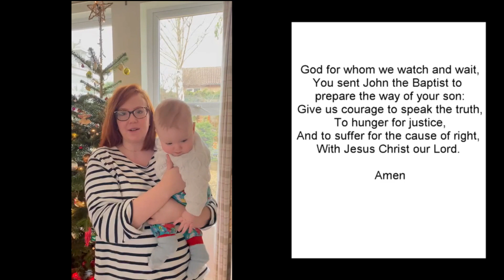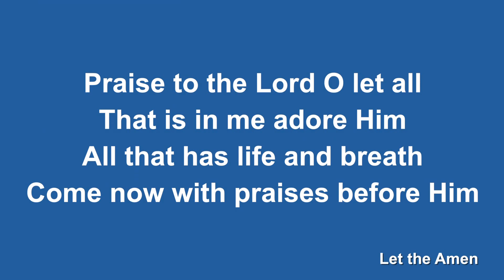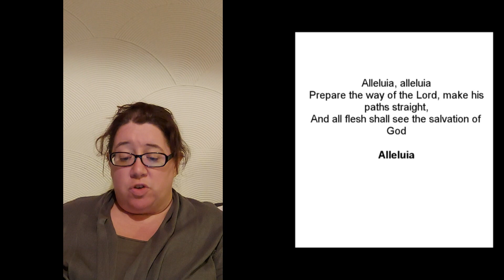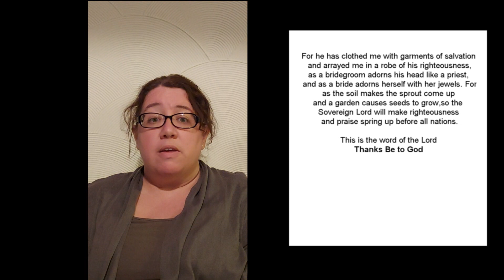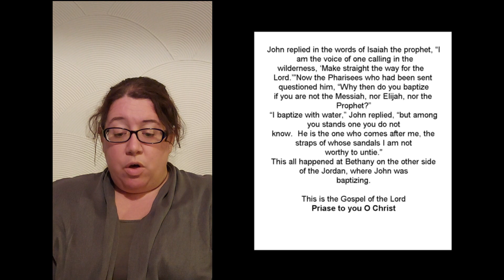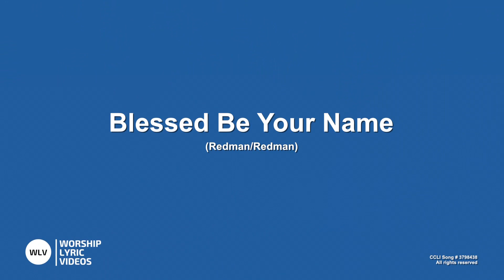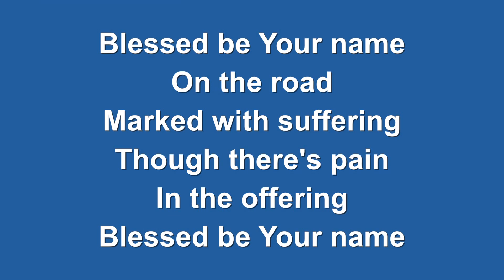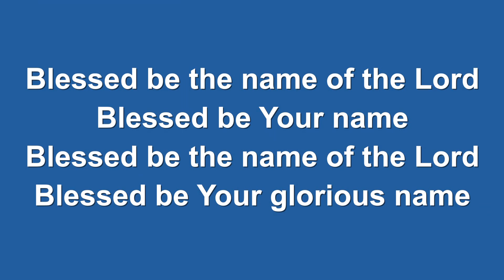3rd Sunday Of Advent 13th Dec 2020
Join us as we celebrate the third Sunday of Advent